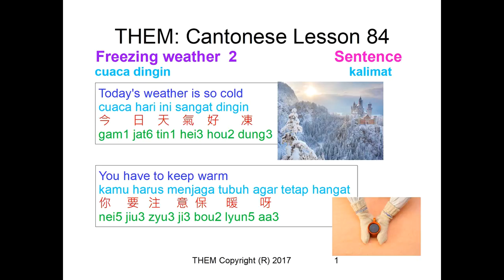Freezing Weather 2 | TheM CantoChannel | Lesson 84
2: Sign up for our WhatsApp Cantonese Learning Group